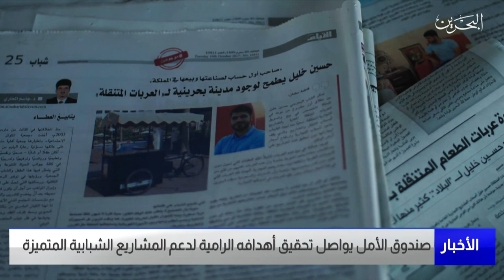البحرين مركز الأخبار : صندوق الأمل يواصل تحقيق أهدافه الرامية لدعم المشاريع الشبابية المتميزة